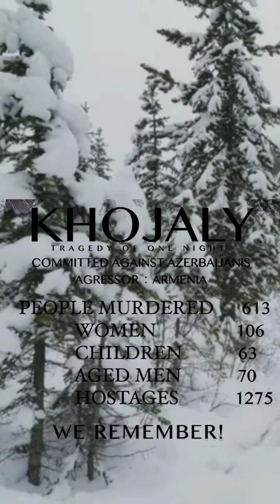Khojaly Massacre Song. 8c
Teacher: Aygun Mansimova